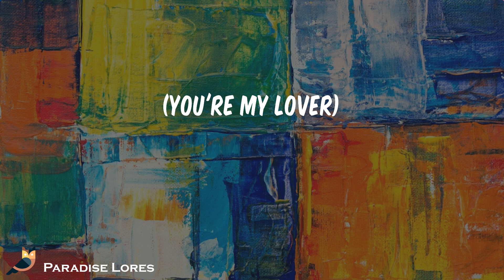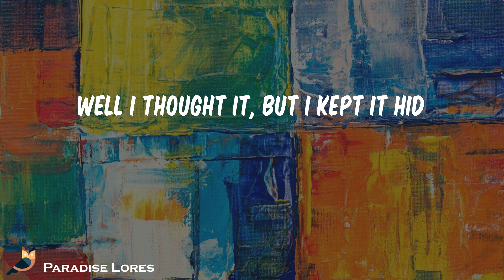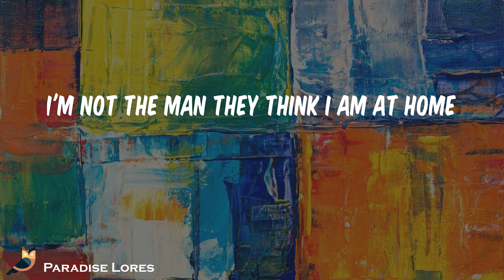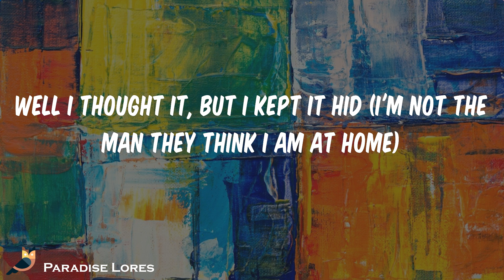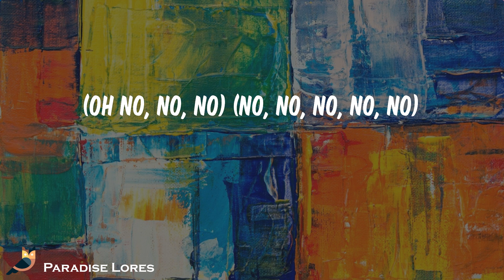Elton John - Cold Heart (Lyrics)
Song: Cold Heart Elton John

(Oh)
(You're my lover)
(Oh)
Sugar (oh)
Sugar
Sugar (oh)
Sugar